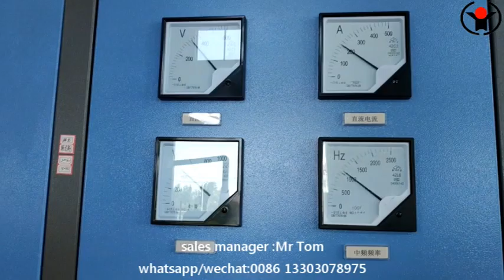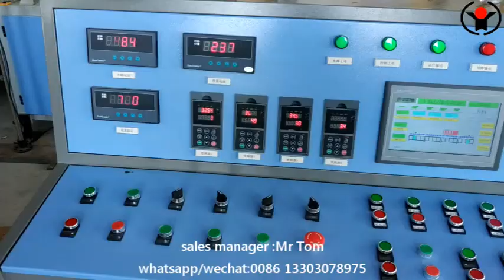steel pipe induction annealing furnace equipment